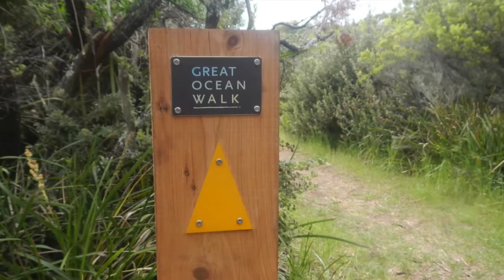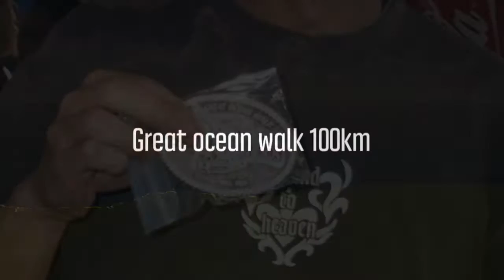Great Ocean Walk 100km ultra run 2014, GOW100s